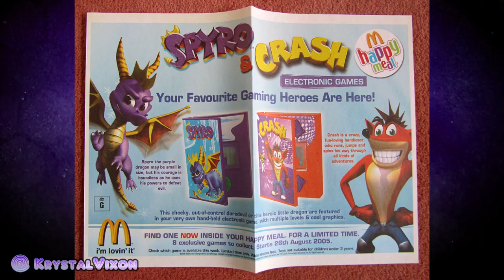Spyro Fast Food Toys and Promotions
Even Spyro had its fair share of fast food promotions, let's take a look at some of those nostalgic kids' meal toys!